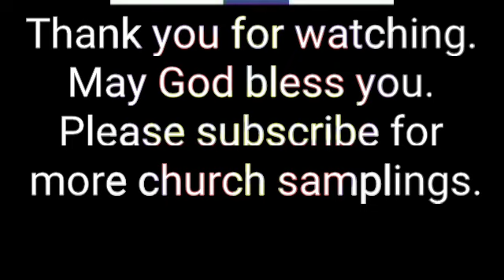St. Mark's Lutheran Church - Delaware, Oh